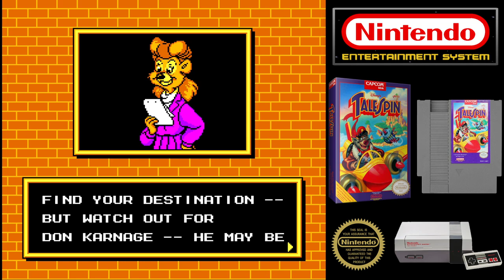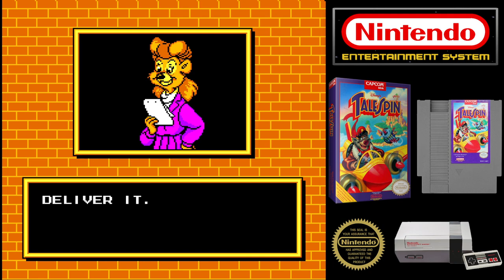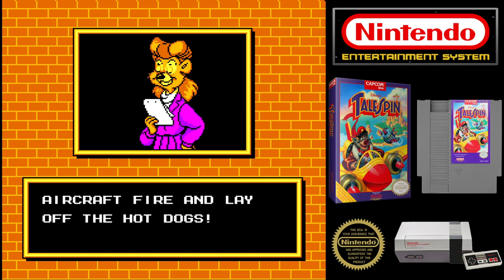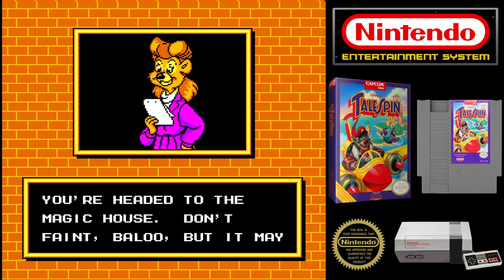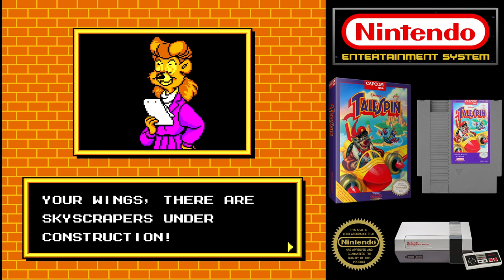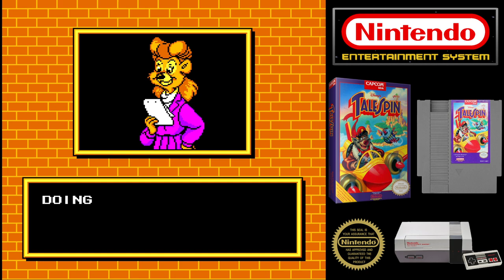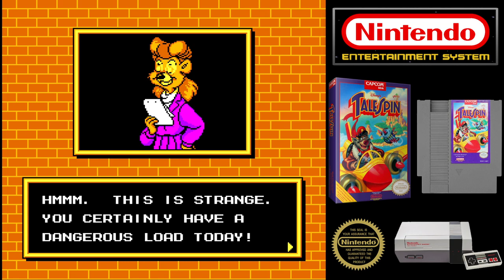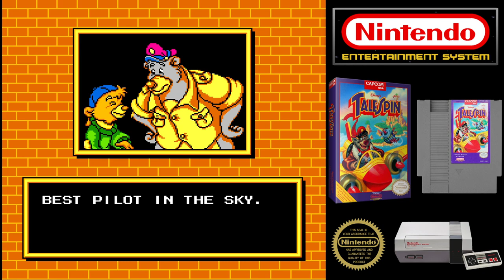Longplay: Game #371 - TaleSpin - NES - Nintendo Entertainment System - 304/714